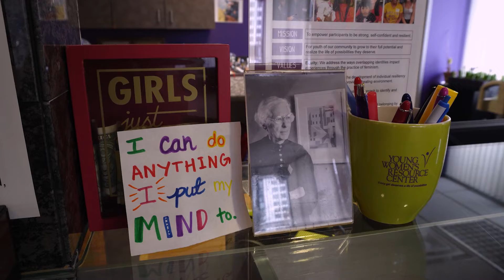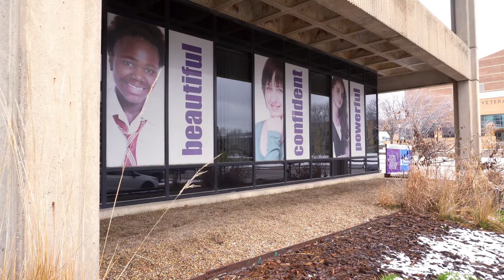2022 YWRC WOW Awardee: Samantha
The Young Women's Resource Center was proud to honor Young Moms participant, Samantha, with a WOW award during our 2022 YWRC Gala: Growing Locally event on April 9, 2022. This video shares a snapshot of Samantha's time with us, what she's learned, and what she's look ahead to. Congrats, Samantha!